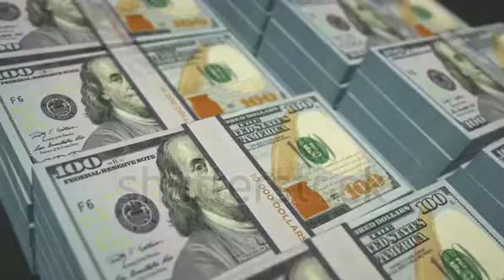make money online